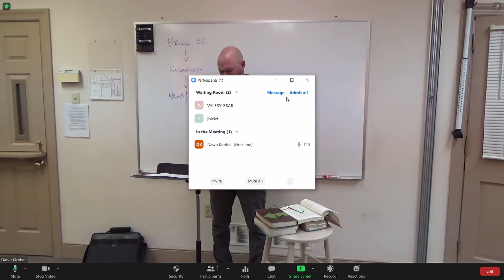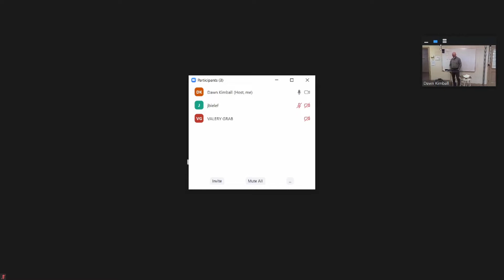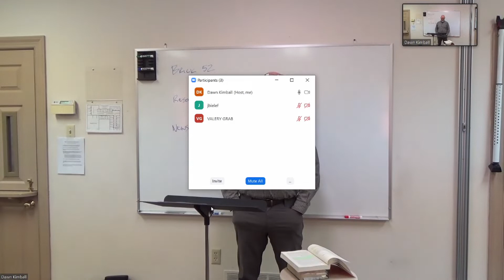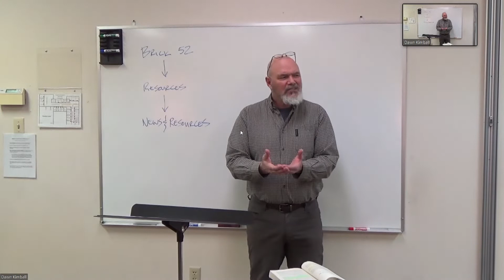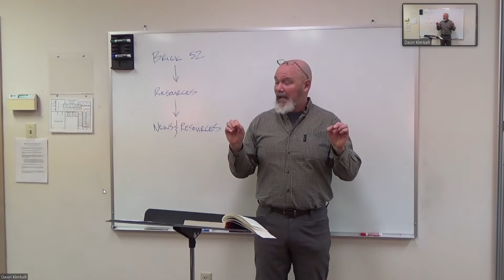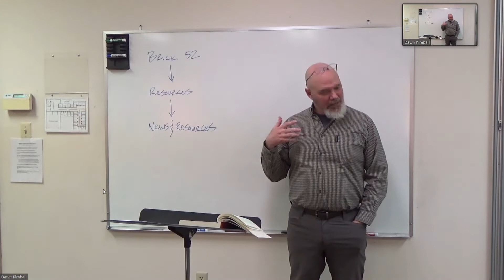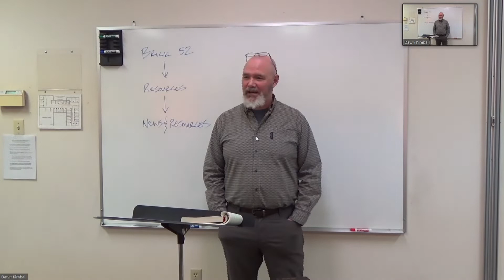J-Curve Session 7: (Pastor Matt Carter, Chapter 8)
Session 7: (Pastor Matt Carter, Chapter 8)

What happens if we attempt to enter into J Curve living without first understanding and embracing justification by faith?  We’ll look through the lives of Mother Teresa and Martin Luther to discover that endless suffering apart from the finished work of Christ will do much to destroy hope.